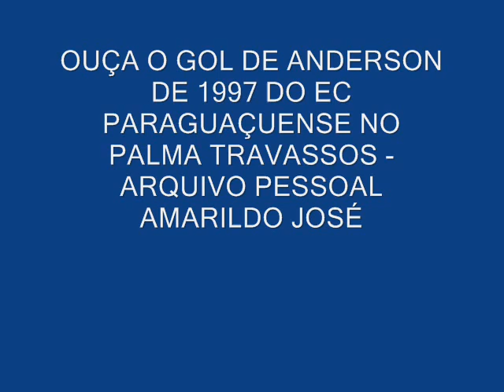Luiz Marcos Pereira - Locucao Esportiva Paraguaçu Paulista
Luiz Marcos Pereira narrando jogo do time do Paraguçuense.